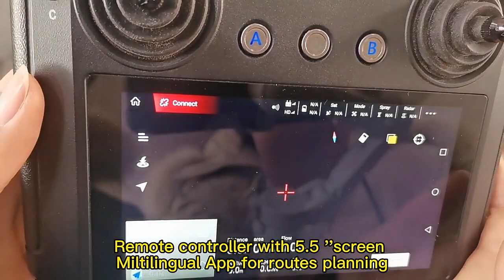China famous brand Joyance high quality big 30 liter drone, fumigate pesticide & spread fertillizer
Shandong Joyance Intelligence Technology Co., Ltd. is a professional and leading drone agricultural sprayer manufacturer located in China. Since 2012, Joyance Tech has focused on the research & development of sprayer drones and UAV application solutions. Our products have obtained CE, FCC, RoHS, ISO9001 certifications along with 18 national patents and 7 software copyrights. We have users and agents in more than 80 countries and have received significant positive feedback.

Our sprayer drones and spreading drones are widely used in agricultural spraying, seeding, pest control, and public disinfection. After several years of development, we have expertly designed 10l, 16l, 30l capacity sprayer drones. We can produce approximately 200 drones per month. The drones undergo 100% indoor and flight tests to ensure they are qualified and ready to fly before delivery.

We offer professional technicians who can provide online and on-site training for free. Our parts are modular designed, which makes the drones easy to maintain.
We also offer professional engineering support, a high-efficiency sales team and superior competitive pricing that can supports fast response time and one-on-one technical guidance.